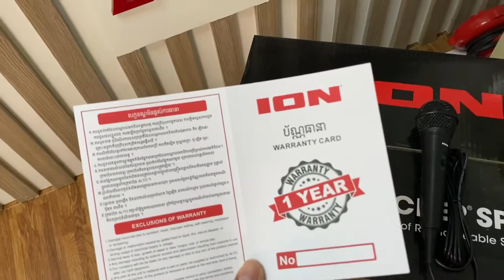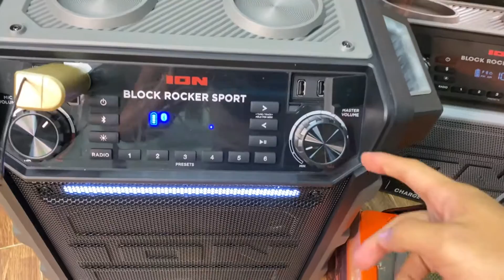ION Block Rocker Sport ប្រម៉ូសិនពិសេស ION Product of USA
ការបង្ហាញនឹងប្រម៉ូសិនក្នុងឧកាសភ្ជុំបិណ្ឌនេះទៅលេីSpeaker ION Block Rocker Sport តម្លៃមហាពិសេស សល់ត្រឹមតែ 198$ តែប៉ុណ្ណោះ😍😍😱😱

🚫លក្ខណៈពិសេសដូចជា !!!

- ថ្មខ្លាំងរហូតដល់ 75ម៉ោងឯណោះ😱😱
- អាចការពារជំរាបទឹកកំរិត IPX4
- កម្លាំង 100watt
- អាចថែមម៉ៃក្រូហ្វូនច្រៀងបានយ៉ាងពិរោះ
- មានវិទ្យុភ្ជាប់មកជាមួយ
- តូចល្មមងាយស្រួលយកចល័តតាម
- មានការធានាច្បាស់លាស់រយៈពេលមួយឆ្នាំពេញ
- មាន USB អាចសាកថ្មទៅអោយទូរសព្ទបាន
- ជាផលិតផលរបស់ប្រទេសអាមេរិកសុទ្ធ 100%

ទំនាក់ទំនង់ 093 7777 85 (Smart)
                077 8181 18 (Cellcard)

🚫មានសេវាកម្មបង់រំលោះជាមួយធនាគារ AEON
🚫 មានសេវាកម្មដឹកជញ្ជូន 25ខេត្តក្រុង 🚚